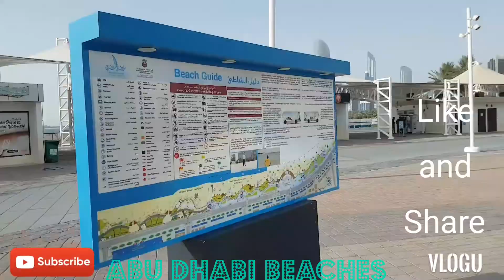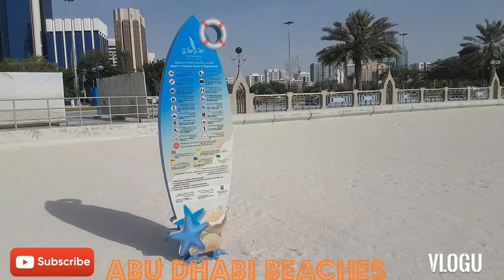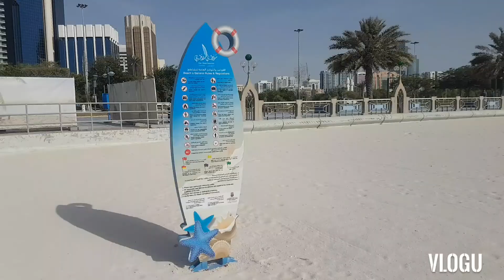Abu Dhabi Beaches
Abu Dhabi corniche || beautiful beaches of Abu Dhabi